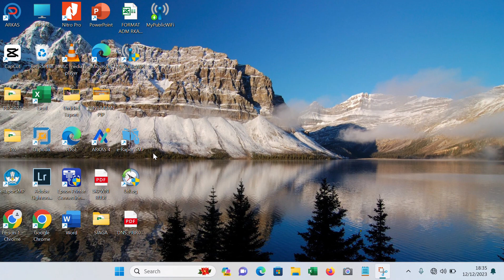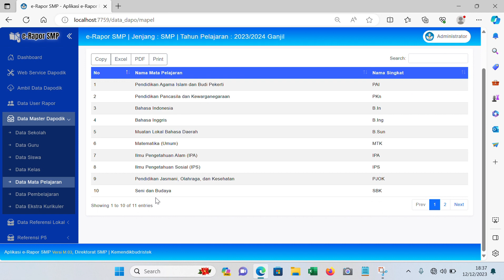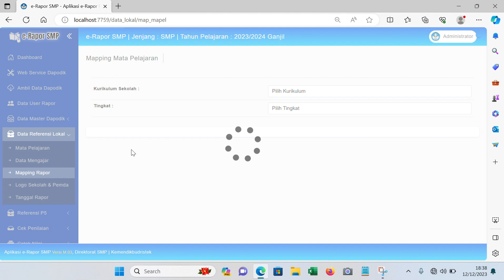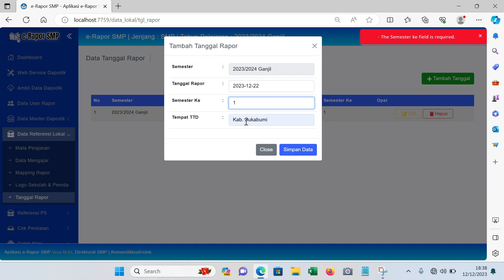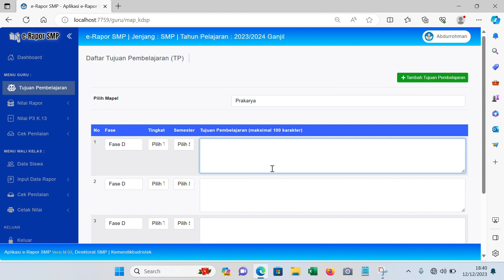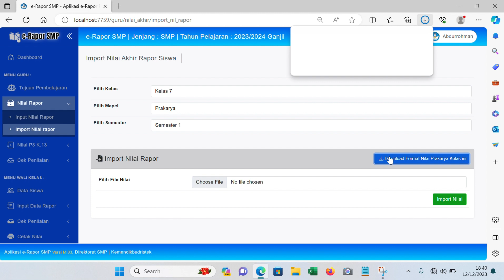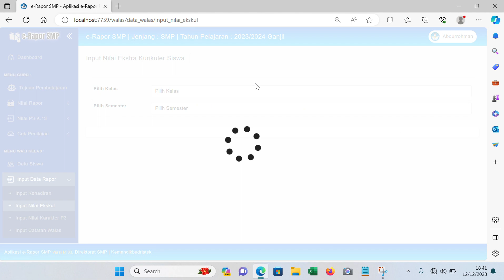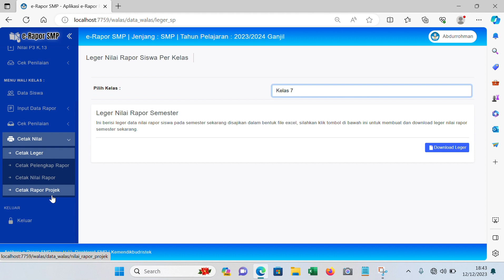Tutorial E Rapor Versi M.03 Semester ganjil 2023 2024 Singkat dan Lengkap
Hallo teman-teman OPS kali ini saya akan membagikan tutorial untuk erapor versi M.03 Tahun pelajaran 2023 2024 , semoga dapat membantu teman-teman semua